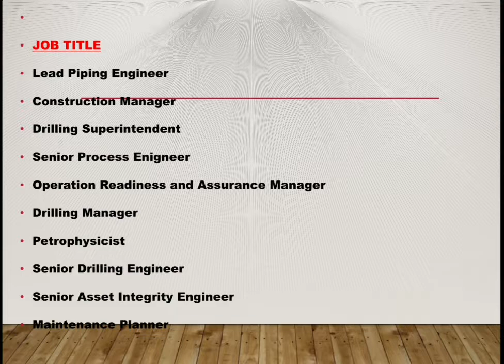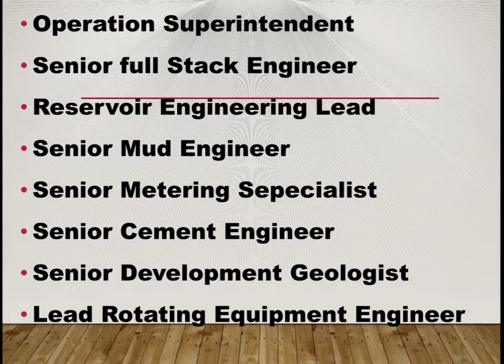Jobs In UAE | Crescent Petroleum Jobs In Dubai & Kurdistan.